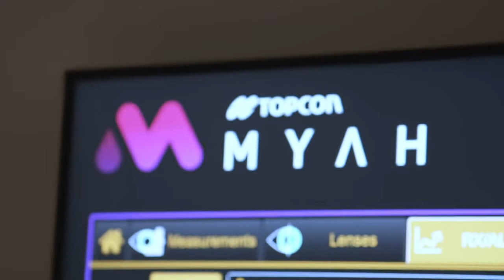Topcon MYAH in de praktijk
In het RTL-Z programma de Barometer wordt aandacht geschonken aan kinder bijziendheid. De Topcon MYAH is een instrument met een as-lengte meting specifiek ontwikkeld om myopie te analyseren, behandelingen te monitoren en follow-up to te passen.

RTL-Z Barometer is een programma over succesverhalen uit de ondernemerswereld. Zij volgen ondernemers die de ins en outs van hun bedrijf delen. Bedrijven worden geanalyseerd aan de hand van de barometer. Hiermee wordt gepeild welke succesfactoren het bedrijf kansen bieden en voor groei kunnen zorgen.

In januari 2021 is het op verschillende tijdstippen uitgezonden om zo veel mogelijk onder de aandacht te komen van consumenten. Onze speciale dank gaat uit naar Wely Optiek in  Roosendaal en Topcon Medical.